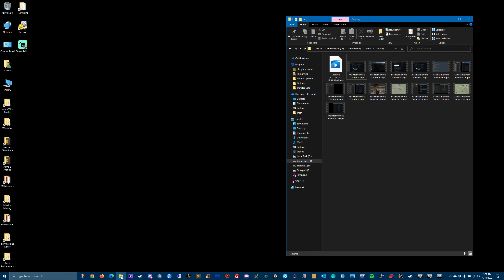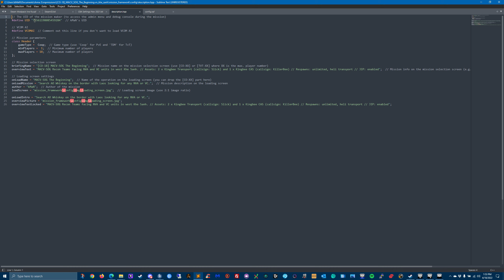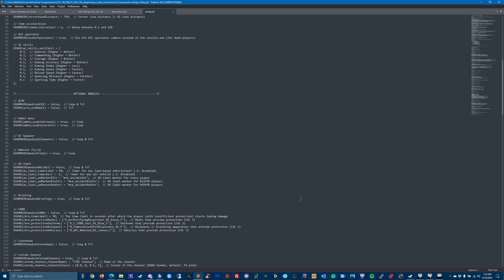MalFramework Tutorial 16 (Admin Module & In-Game Menu)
- Admin Module